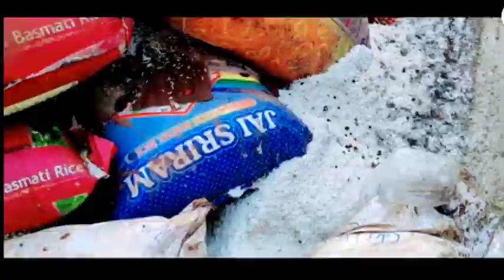Chiplun kokan flood relief help by fathimatu Zahra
Due to heavy rain at Maharashtra Chiplun named area got very much affected. Madrasa fathimatu Zahra helped through some charity through madrasa Darul habeeb rajapur.flood relief